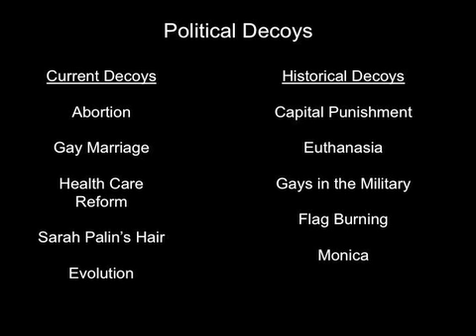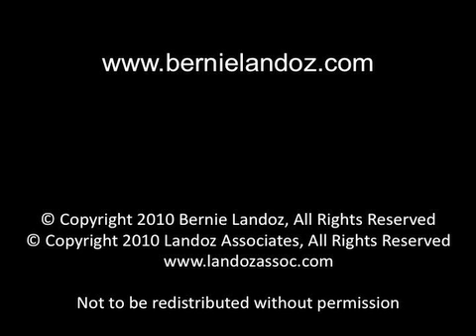Bernie Landoz: Government Control - The Primary Strategy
Tactics to distract people so they don't pay attention to what the government is really doing on our behalf. This is a classic example of leverage - use pre-existing social movements to distract the population.